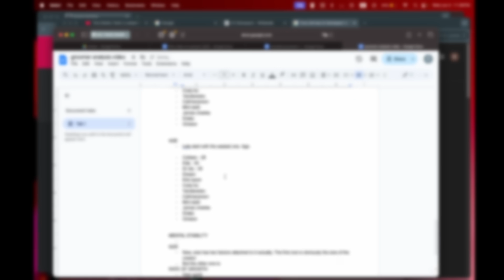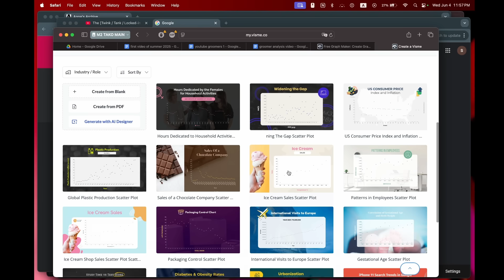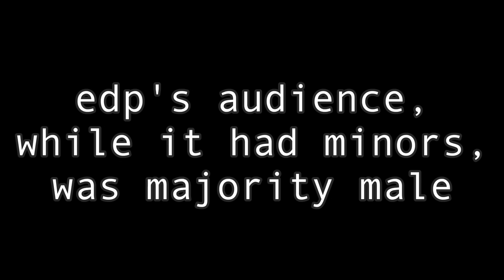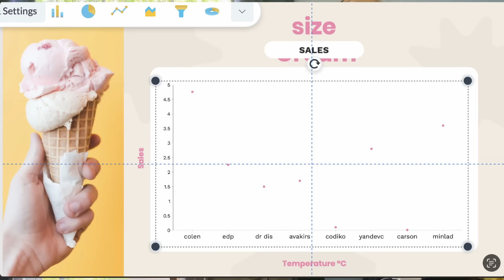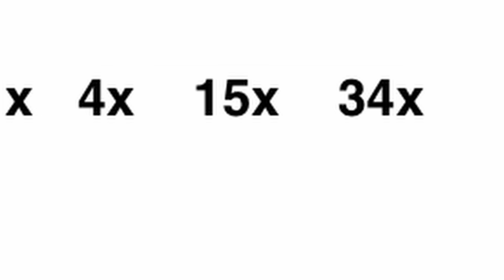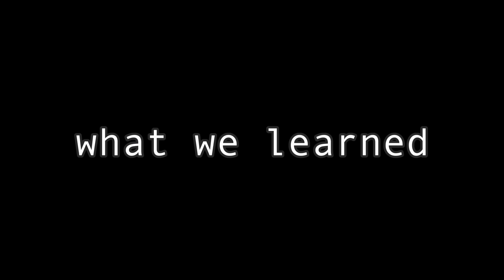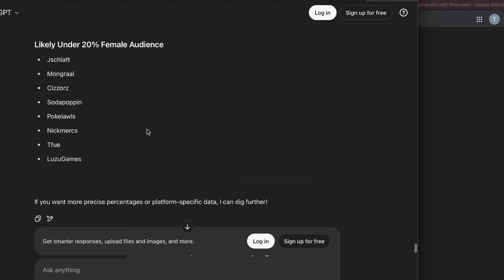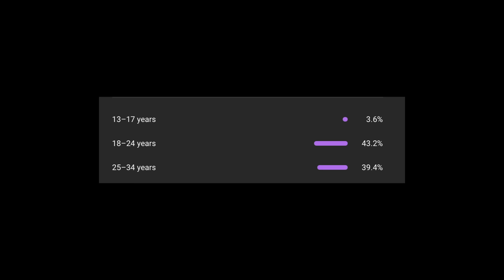Analyzing YouTube grooming statistics for purely educational purposes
I do not condone any actions harming or taking advantage of anybody underage. It's unforgivable. This video is not an attempt to make light of intolerable actions people have done. This video was the source of a genuine curiosity

hey my tako balls. i took a brief respite to fight dragons but i am back.

in this video i look at grooming stats to try and find trends. i analyze many cases and make many data. oh god

if you're a statistician i apologize in advance this data is so chopped vro